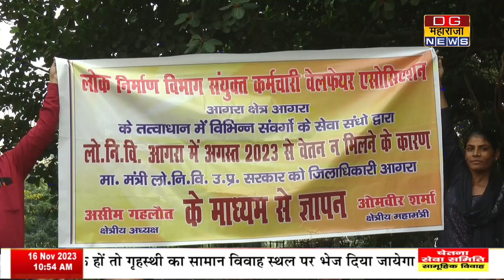PWD विभाग के कर्मचारियों को 4 महीने से नहीं मिला वेतन